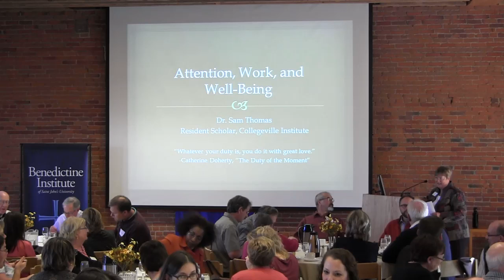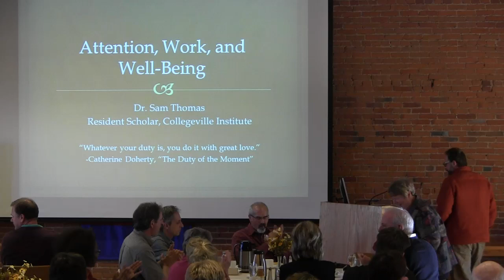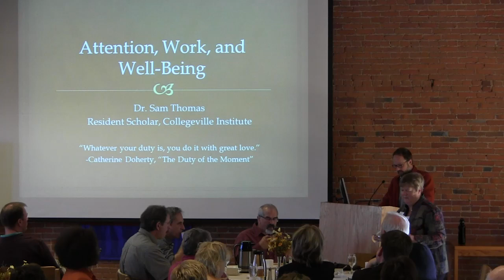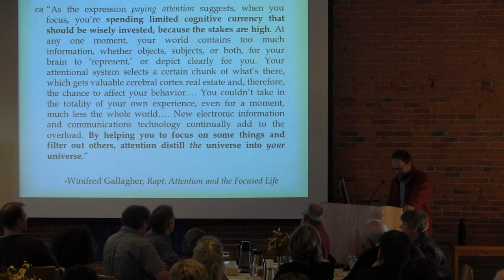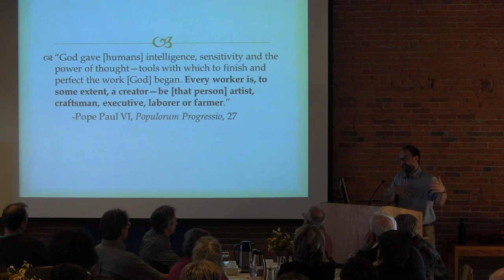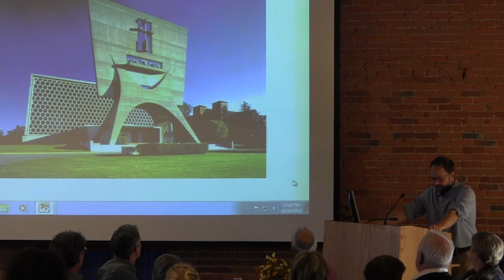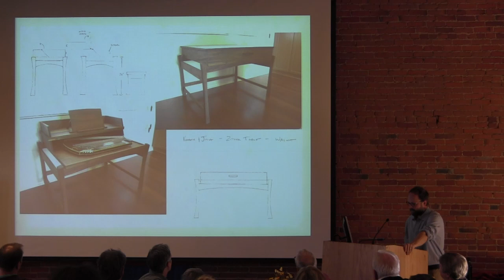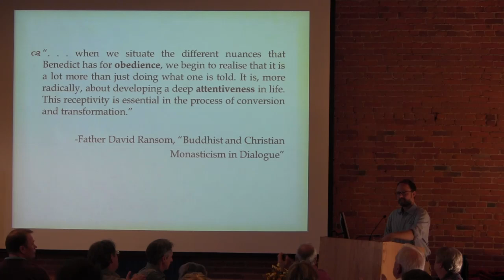"Attention, Work and Well-Being." What happens when we "pay attention" to the work we are doing?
SJU alum Dr. Sam Thomas,shared his thoughts on"Attention, Work and Well-Being." What happens when we "pay attention" to the work we are doing? He explored some of the connections between work, craft and spirituality and their importance for both personal fulfillment and community life.